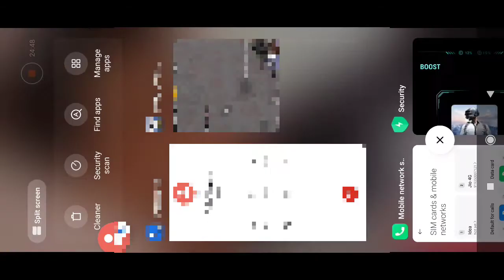Ek Phone Call Ki Wajhe Se Pura Mach Khrab Ho Geya PUBG Mobile Game Play Please Riwab ☹️22 , poco x3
Hello friends welcome to my chennal, please watching my videos, all mobile game play,, my chennal, please spot my chennal,,,,,,,
Aap ko Pubg sensitive, trip and tip, video dekhne ko mile gi ,,,,,,,
ALL PUBG VIDEOS
PUBG MOBILE INDIA🇮🇳🇮🇳🇮🇳🇮🇳🇮🇳🇮🇳🇮🇳🇮🇳🇮🇳🇮🇳🇮🇳🇮🇳🇮🇳🇮🇳🇮🇳🇮🇳🇮🇳🇮🇳
PUBG KR
FUAG🇮🇳🇮🇳🇮🇳🇮🇳🇮🇳🇮🇳🇮🇳🇮🇳🇮🇳🇮🇳
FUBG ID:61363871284